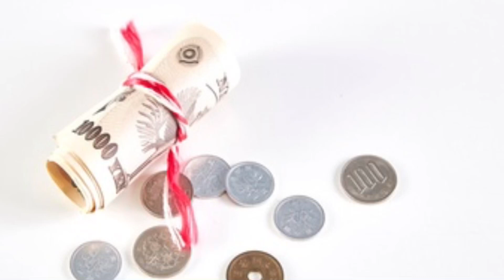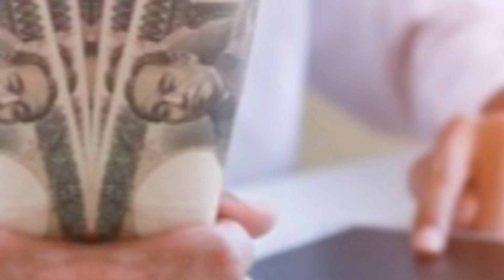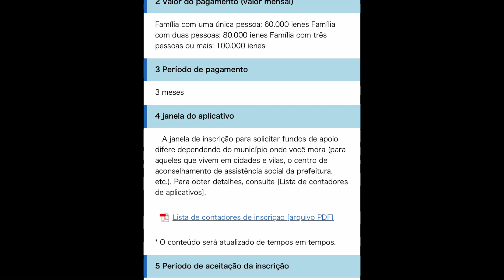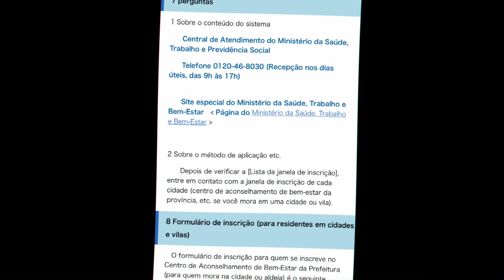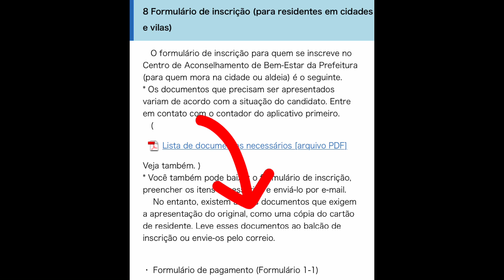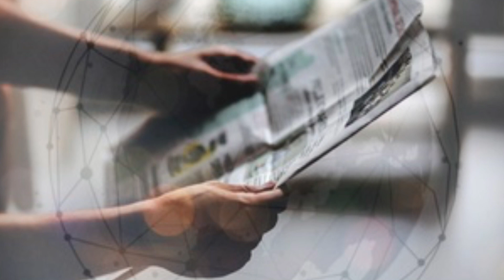Benefícios de até 300 mil - aberta as inscrições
De acordo com o site da Yahoo Japan. Assista o vídeo até o fim para saber sobre a elegibilidade das prefeituras.
A medida que aparecer mais notícias vou atualizando vcs! Se vcs tb souberem mais coisas e tb se sua prefeitura já abriu inscrições deixe nos comentários onegai ^^ Arigato !